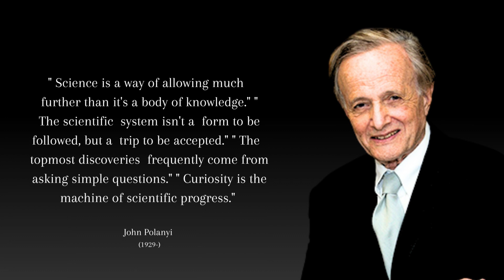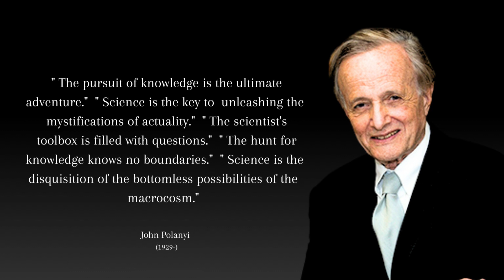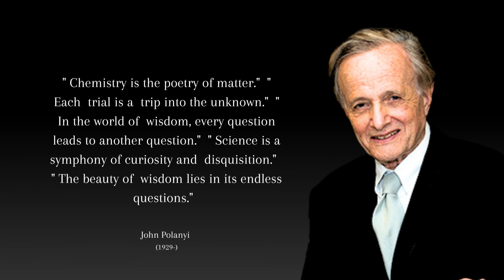50 Quotes of John Polanyi quotes inspiration || Best Quotes of John Polanyi || SUK Motivation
Delve into the profound insights and timeless wisdom of Nobel laureate John Polanyi, a luminary in the world of chemistry. "Eternal Curiosity: The Wisdom of John Polanyi" presents a collection of thought-provoking quotes and reflections that celebrate the beauty of science, the unquenchable thirst for knowledge, and the boundless wonders of the universe. Whether you're a scientist, a student, or simply someone who finds inspiration in the mysteries of the natural world, this book offers a glimpse into the mind of a true explorer and scholar. Join us on a journey of intellectual adventure as we explore the enduring legacy of John Polanyi's passion for discovery and the art of asking questions that open doors to new frontiers in science.

50 Quotes of John Polanyi quotes inspiration || Best Quotes of John Polanyi || SUK Motivation
50 Quotes of John Polanyi quotes inspiration || Best Quotes of John Polanyi || SUK Motivation
50 Quotes of John Polanyi quotes inspiration || Best Quotes of John Polanyi || SUK Motivation
50 Quotes of John Polanyi quotes inspiration || Best Quotes of John Polanyi || SUK Motivation
50 Quotes of John Polanyi quotes inspiration || Best Quotes of John Polanyi || SUK Motivation

emotional speeches
motivational speeches